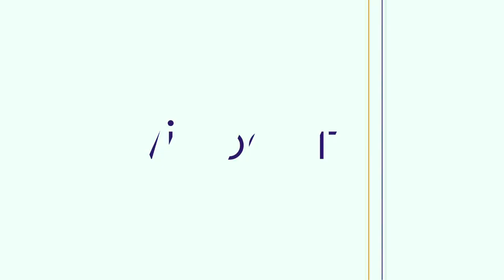Cisco : "on a besoin des startups pour digitaliser le monde physique"